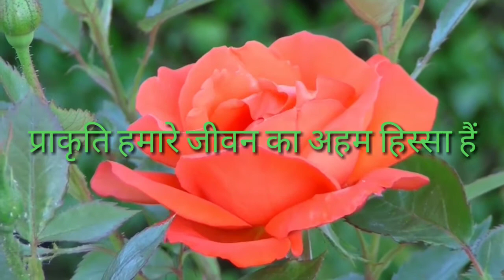The Save Nature & Calm Mindfulness videos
This video messages people to save nature and to pay attention to nature so that all of us can save nature, only then we can make our life safe.
Nature is an important part of our life || 🤢🤢🤢🥦🥦🥦🥦🥦🥦🥦🥦🥦🥦🥦🥦🥦🥦🥦🥦🎋🎏🎏🎏🎏🎃🎄

यह वीडियो प्राकृति को बचाने के लिए और प्राकृति के ओर ध्यान
देने के लिए लोगों को मेसेज देती है ताकि हम सभी लोग प्राकृति को बचा सकेगे तभी हम अपने जीवन को सुरक्षित बना सकेगे
प्राकृति हमारे जीवन का अहम हिस्सा हैं ||🥦🎏🎃🎄